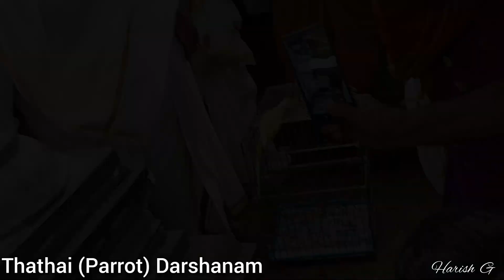Dasha Darshanam | Kumbabishekam 2023 | FULL VIDEO | HARISH G